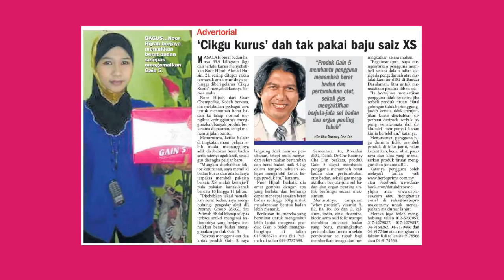GAIN 5 UNTUK PERTAMBAHAN BERAT BADAN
anda terlalu kurus?
terlalu sukar untuk naikkan berat badan?

GAIN-5 dapat mengatasi masalah yang anda alami.!!

JOM DAPATKAN SEKARANG!!